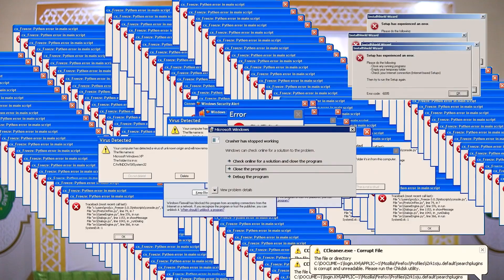After Mosay 2023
Mosay (Masa Orientasi Santri Ainul Yaqin) 2023

Pesantren Kampus Ainul Yaqin Universitas Islam Malang

Dukung Akun media Pesantren Kita Dengan Cara